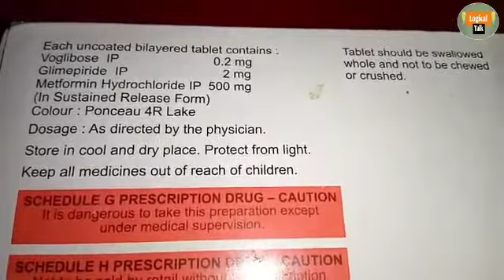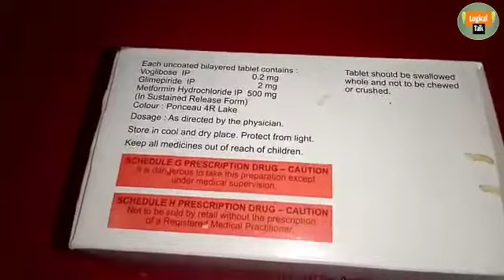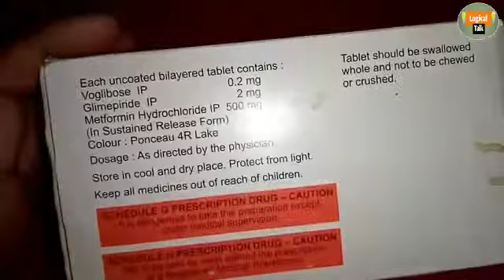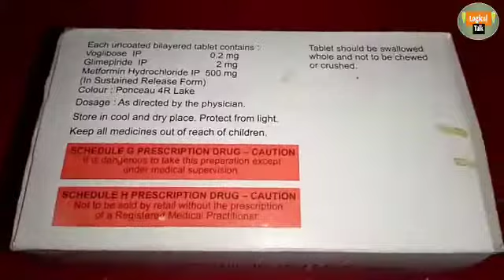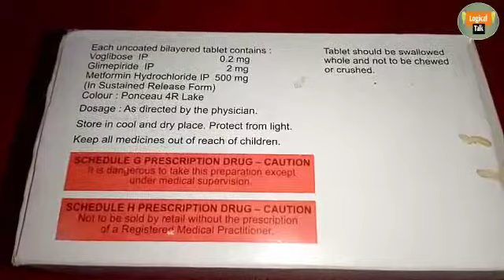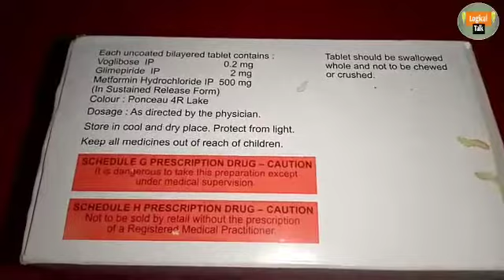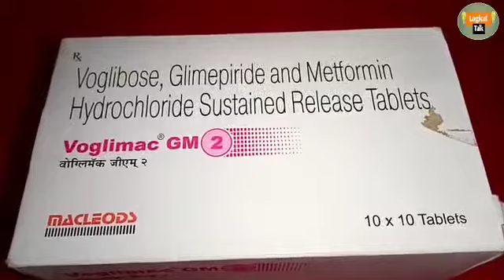Voglimac_Gm`2_Tablet use in hindi logical talk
Logical talk

वॉग्लिमैक जीएम 2 टैबलेट Voglimac Gm 2